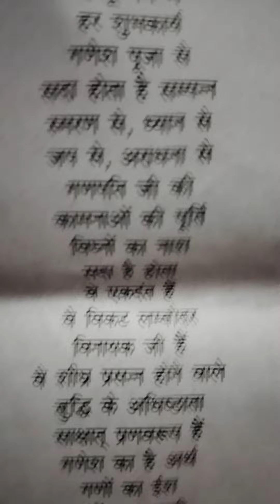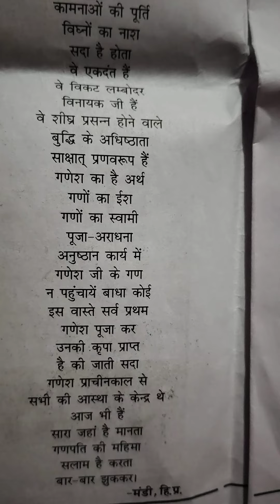hindi. kavitayen. 111